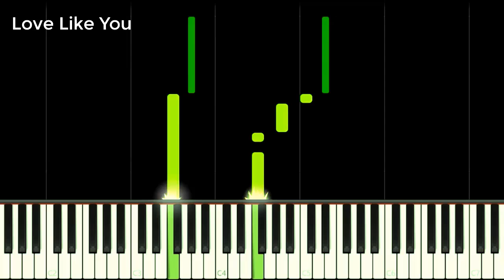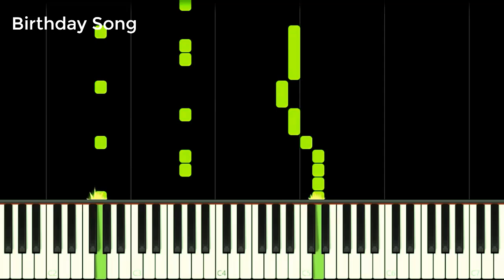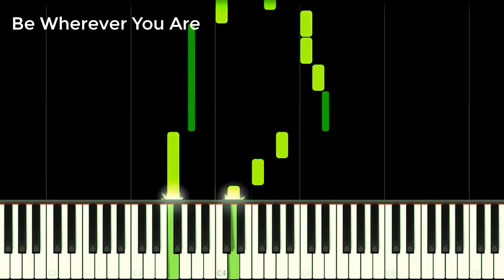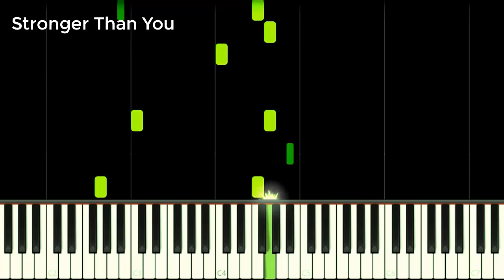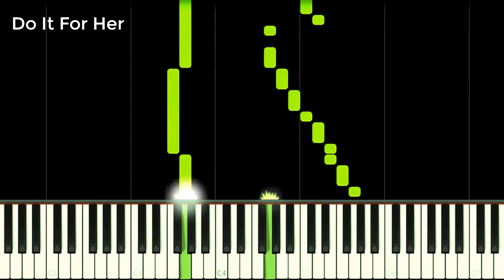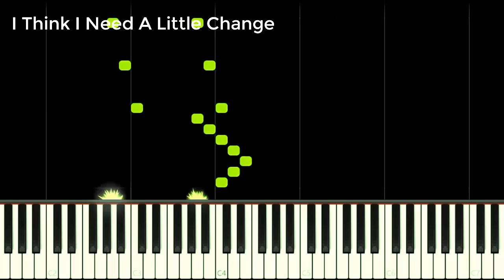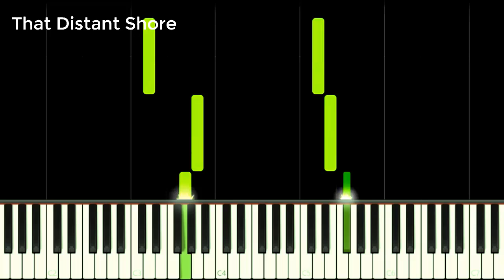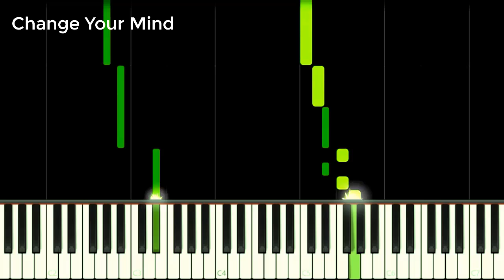ALL Steven Universe Songs On Piano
How to play All Steven Universe Songs on this EASY Piano Tutorial!
Como tocar Todas as músicas de Steven Universo neste Tutorial FÁCIL de Piano!

0:05 - Steven Universe Opening Theme Song Piano
0:19 - Love Like You Piano
0:32 - Cookie Cat Piano
0:38 - Let me drive my van into your heart Piano
0:05 - Giant Woman Piano
0:59 - Birthday Song Piano
1:09 - Strong In The Real Way Piano
1:20 - Big Donut Song Piano
1:28 - Steven And The Stevens Piano
1:40 - Steven And The Crystal Gems Piano
1:51 - Dear Old Dad Piano
1:58 - Be Wherever You Are Piano
2:09 - On The Run Piano
2:18 - Lil Butler Song Piano
2:26 - Like A Comet Piano
2:38 - Destiny Piano
2:51 - Lapis Lazuli Song Piano
3:05 - The Wailing Stone Piano
3:18 - Stronger Than You Piano
3:28 - Full Disclosure Piano
3:52 - The Jam Song Piano
4:00 - Do It For Her Piano
4:08 - What Can I Do For You Piano
4:19 - Tower Of Mistakes Piano
4:35 - Haven´t You Noticed (I´m a Star) Piano
4:45 - Something Entirely New Piano
4:53 - Peace and Love Piano
5:04 - Don´t Cost Nothing Piano
5:11 - Empire City Piano
5:22 - It´s Over Isn´t Piano
5:39 - Both Of You Piano
5:50 - I Think I Need A Little Change Piano
5:59 - Here Comes A Thought Piano
6:10 - I Could Never Be Ready Piano
6:18 - What´s The Use of Felling Blue Piano
6:25 - The Working Dead Piano
6:39 - Sadie Killer And The Suspects Piano
6:50 - Ghost Sadie Killer And The Suspects Piano
6:59 - That Distant Shore Piano
7:12 - Ruby Rider Piano
7:23 - For just one day let's only think about love Piano
7:31 - Familiar Piano
7:41 - Escapism Piano
7:52 - Change Your Mind Piano